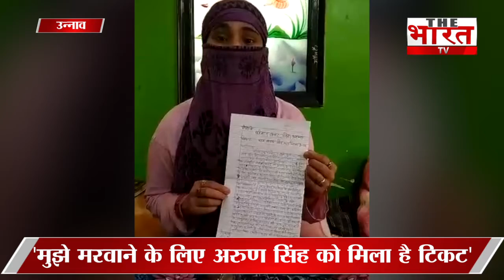जघन्य रेप कांड के दोषी कुलदीप सेंगर के करीबी पर बीजेपी का 'भरोसा' क्यों? | The Bharat TV